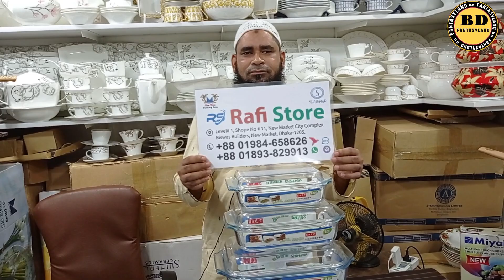টেবিলে খাবার পরিবেশনে সারভিং সেটের দাম জানুন🔥Serving Dish Set Price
📌এটা কোন দোকানের নাম্বার নয় 👇👇
মোবাইল: ০১৬৭২২৫৫৩৪২